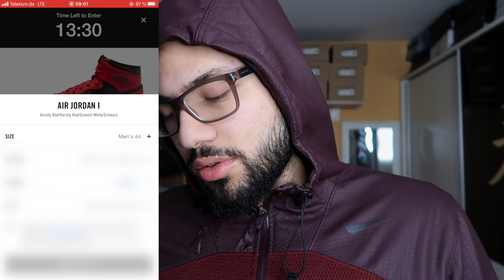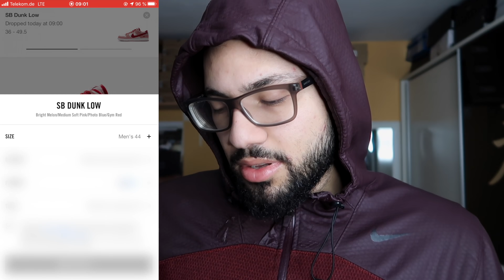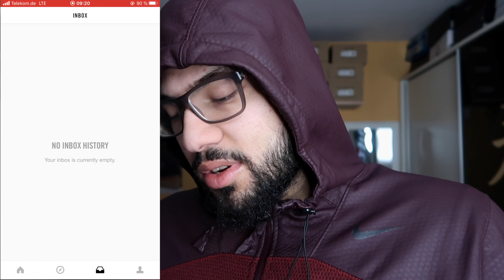WAIT WHAT!!! NIKE AIR JORDAN 1 '85 & DUNK SB LOW STRANGELOVE ON SNEAKRS APP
live cop ?